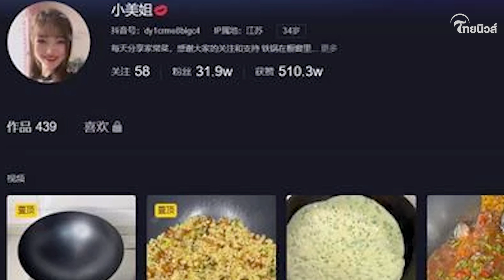แม่ครัวสาวโป๊ะ! ลงคลิปทำอาหาร เห็นเงาสะท้อนในกระทะ ซูมดูตาค้างทั้งโซเชียล | Thainews - ไทยนิวส์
แม่ครัวสาวโป๊ะ ลงคลิปทำอาหาร ก่อนเห็นเงาสะท้อนในกระทะ ซูมดูตาค้างทั้งโซเชียล โดนหลอกเต็มๆ แทบไม่เชื่อสายตา!